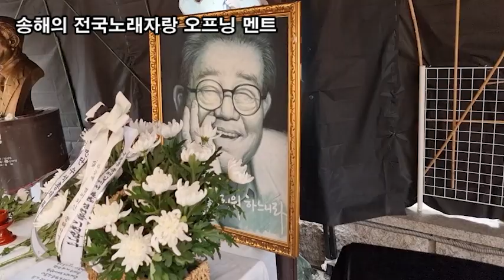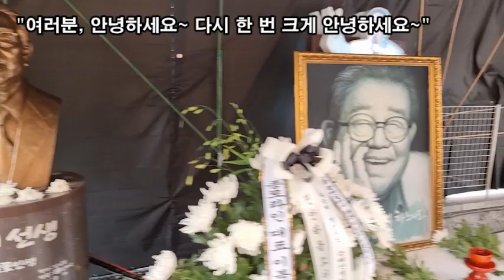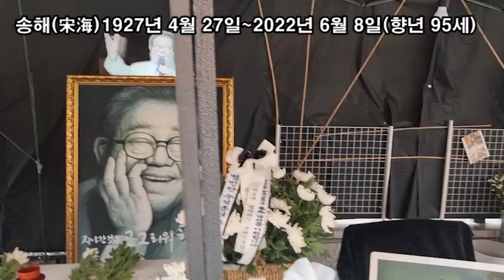랜선힐링, 꽃길만 걸어요, 서울풍경, 나팔꽃 인생 송해선생님, 지나간것은 곧 그리워 하느니라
랜선힐링,
여름에도 꽃길만 걸어요
서울의 여름풍경
서울풍경
나팔꽃 인생 송해선생
송해(宋海)1927년 4월 27일~2022년 6월 8일 (향년 95세)
지나간것은 곷 그리워 하느니라
송해의 전국노래자랑 오프닝 멘트
"일요일의 남자, 송해가 정중하게 인사부터 올리겠습니다."
"여러분, 안녕하세요~ 다시 한 번 크게 안녕하세요~"
"저 어디 위에 계신 분들, 저 어디 밑에 계신 분들 안녕하세요~"
"전국~노래자랑" 영원한 국민 MC 송해 선생님
＂송해 선생님, 안녕히 가세요!＂
송해 49재 행사 “선생님 뜻 이어가겠다”
비슬산 용천사, 고(故) 송해 선생 49재 봉행